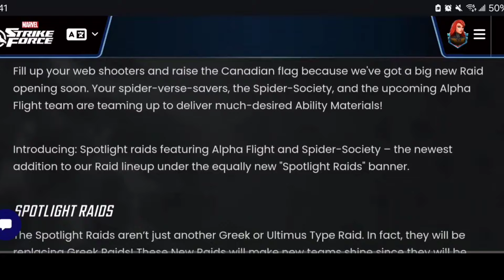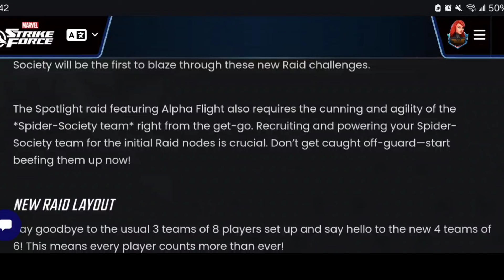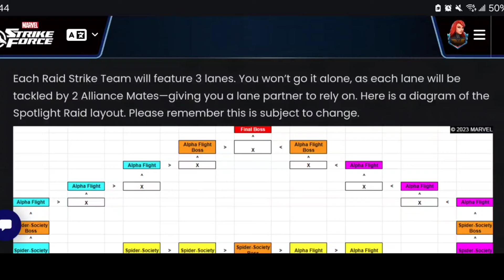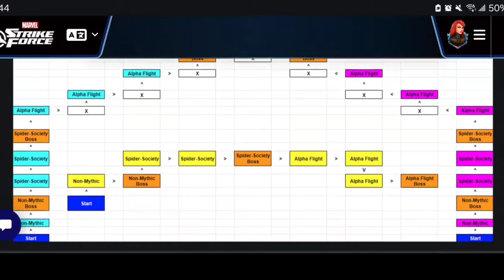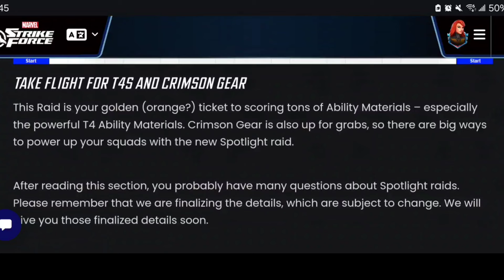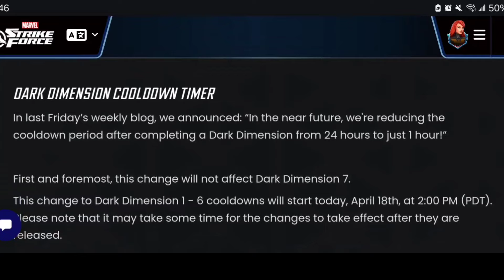NO TEAM SKIPPABLE! NEW SPOTLIGHT RAIDS! LEGENDARY UPDATE & T4 FARMABLE! 2024 | MARVEL Strike Force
NO TEAM SKIPPABLE! NEW SPOTLIGHT RAIDS! LEGENDARY UPDATE & T4 FARMABLE! 2024 | MARVEL Strike Force - MSF - Free to Play (F2P)

Cheers!